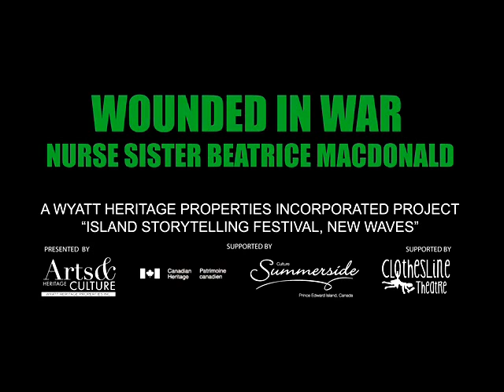Wounded in War: Nurse Sister Beatrice MacDonald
Wounded in War: Nurse Sister Beatrice MacDonald - A Tale of Prince Edward Island

115 women from Prince Edward Island served in WW1 as nurses. This radio drama series was produced to recognize the contribution of women overseas during the Great War, and the sacrifices they made to be there.

60 PEI women who were working as nurses in the United States were called upon to serve in the Great War. Nurse Sister Beatrice MacDonald was the first serious US Army casualty in the First World War, and she was also the most decorated nurse in WW1 serving in any army nursing corps. Beatrice MacDonald was awarded the Distinguished Service Cross, the Distinguished Service Medal, the Purple Heart from the United States, the British Military Meal and Associate of the Royal Red Cross, and the French Croix de Guerre.

Culture Summerside has a passion for storytelling. It has created radio dramas  based on real Island stories brought to life in the manner of early live radio with volunteer community actors and sound Foleys. This Radio Drama was produced by Culture Summerside, with the support of the Department of Canadian Heritage, the City of Summerside, and Clothesline Theatre.